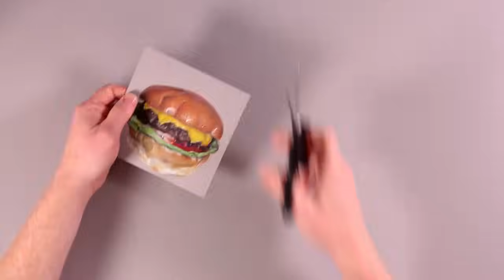Fun Test: Which is Real? Hamburger Drawing Challenge with Byron!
How sharp are your eyes?

Can you spot the fake Byron Burger in this fun test that will challenge your powers of observation? Drawing created with Prismacolor Pencil and Cryla artist's acrylic paint.

This piece was created as part of an awesome collaboration with Byron Hamburgers.

Also featured in this collection:

- Fries
- Salad
- Burger patty

and
and
Flickering by VYEN